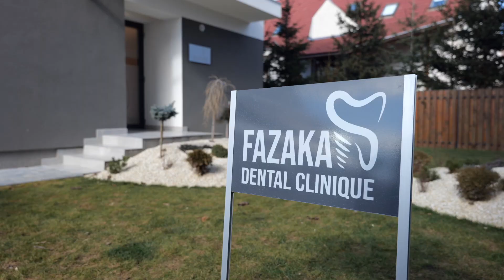Când este recomandat utilizarea coroane dentare?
Dr Fazakas E. Szabolcs despre experiența profesională dobândită în utilizarea coroanelor dentare

Fazakas Dental Clinique